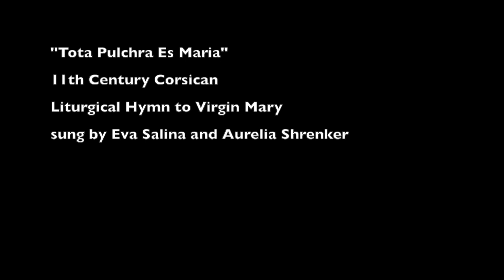Morning Glory's Goddesses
Morning Glory Zell is dancing with the veil. Her final wish is to preserve the knowledge and wisdom she carries of her incredible Goddess Collection for the generations.

The money we raise will be used to support our efforts to record and catalog her collection of over 300 votive Goddess figurines from all over the world. Funds will go to recording her knowledge when the opportunity arises (she is in great pain) and to photograph and catalog the figurines in a database so that they will carry her wisdom along with them after she passes.

I, Kirsten Johnsen, am available to see this project through to completion, but I must be able to provide for my family so that I can be here to do this.

The work includes photography, database entry, interviewing and transcription. We don't know how much longer we have with her, but she is using her extraordinary strength to rally for this cause. Prayers and Magick are helpful.

Morning Glory hopes that someday her collection may be housed in an institute of higher learning of some kind with the special designation that the Goddesses will be made available to women to touch and hold, to use for personal empowerment as well as scholarly pursuits.

Funds that we raise which are not used for the immediate purpose of preserving her vast knowledge may be set aside for the purpose of permanently housing the collection, or offered to her family to cover the expenses which are arising during this difficult transition. Please let us know your desire.

Thank you so much for your donation to the legacy of The Lady of Ten Thousand Names in honor of Her Priestess, Morning Glory Zell.

Blessed Be,
Kiri

Testimonial:

Morning Glory has been a Natural Witch since the 1950's, and dedicated Pagan activist since the early 1970's. Without her and her husband Oberon, both the face and the depths of modern Paganism would look very, very different. It is largely thanks to them that the Pagan movement in the USA embraced the Goddess as Mother Nature.
The Zells articulated the Gaea Thesis and spread the word about it in GREEN EGG in the early 1970s. Back then, GREEN EGG, published by the Church of All Worlds, was the only real pan-Pagan publication, and it was the one place where regularly-published unfettered and uncensored discussion and debate occurred among many different individual practitioners and paths of Pagan practice.
GREEN EGG was what we had: No Aquarian Tabernacle, no Circle Network, no Witchvox, no Pagan music publishing companies, no Internet, no Pagan or occult section at Barnes and Noble—indeed, precious few books at all, really. GREEN EGG was the lifeline that let us connect to each other.
We cannot possibly give back to the Zells as much as they have given to us, their community. But we can do our best: take out our incense and candles, and get that mojo working! Really, it's the least we can do!

Blessed Be, Valerie Voigt